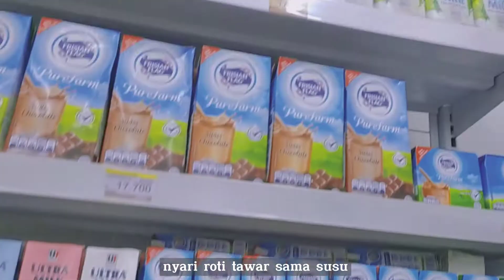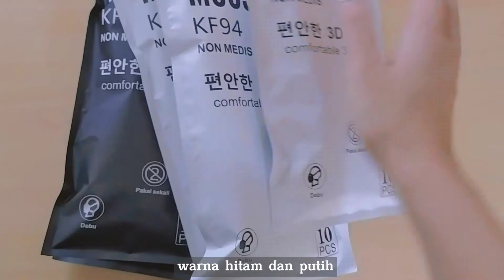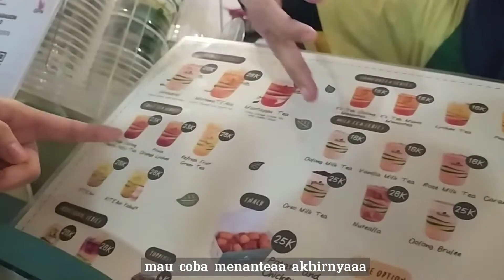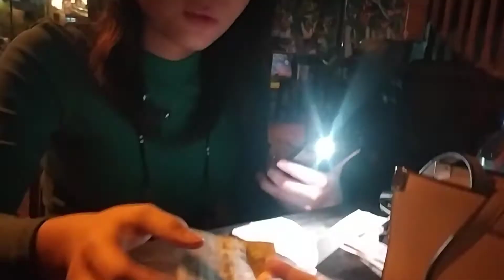weekend vlog 🎮 online class,hangout with friends 🤸👭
hello👋